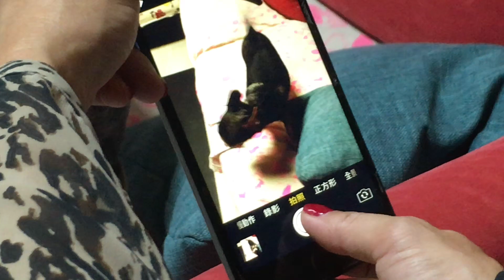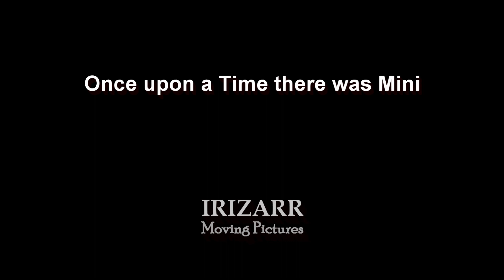Once upon a time there was Mini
I repaired the Audio - This original Version was not Edited Audio properly
Please view the Corrected version